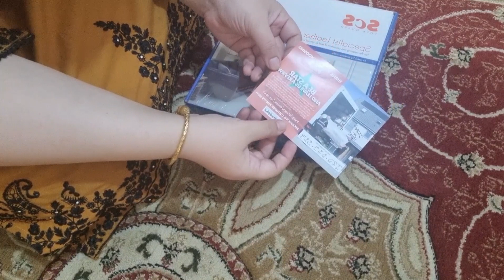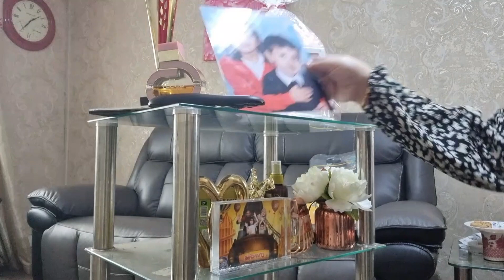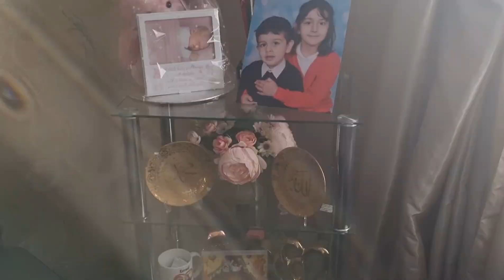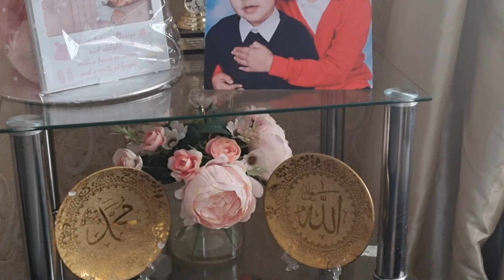Intezar Ki Ghariyan Khatam Huwi|Daily Vlogs